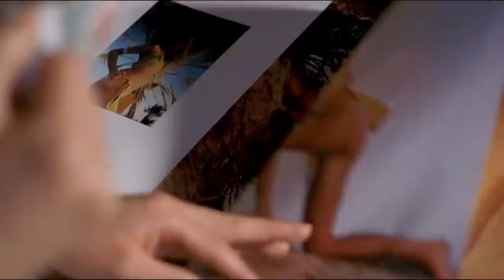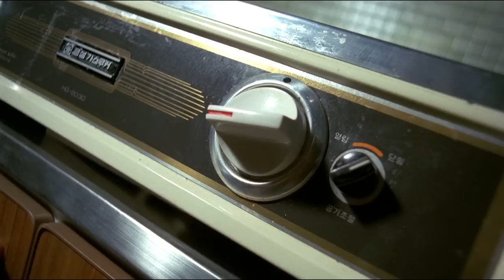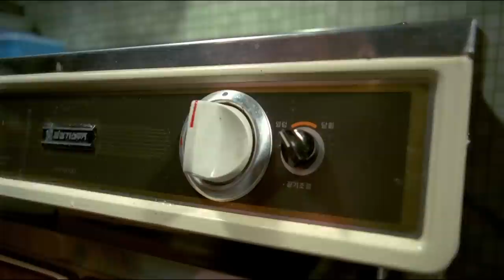Suddenly in the Dark (1981) / 깊은 밤 갑자기 / Gipeun bam, gapjagi / English Subtitles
Director: Go Yeong-nam
Genres: Drama, Horror, Mistery, Thriller
Synopsis: A wife starts to suspect her husband’s infidelity after the arrival of their new, young housekeeper, who carries a mysterious wooden doll with herself.